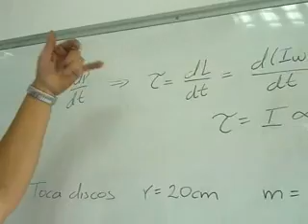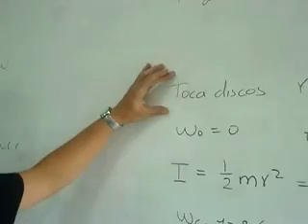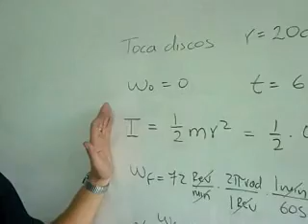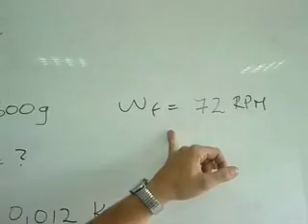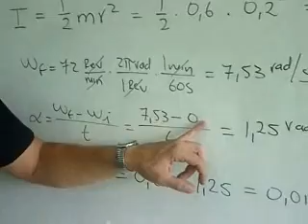APLICACIÓN DE LA SEGUNDA LEY DE NEWTON EN EL MOVIMIENTO ROTACIONAL